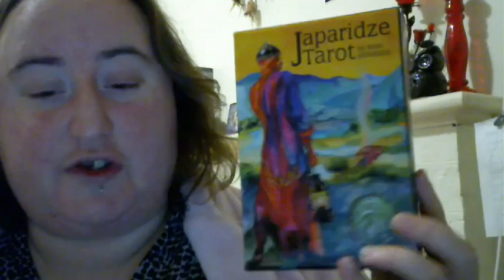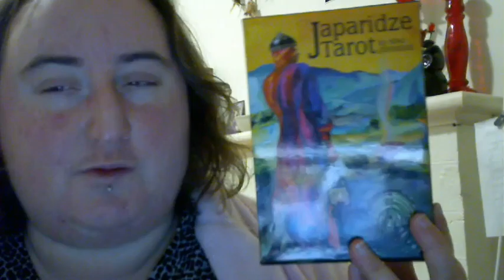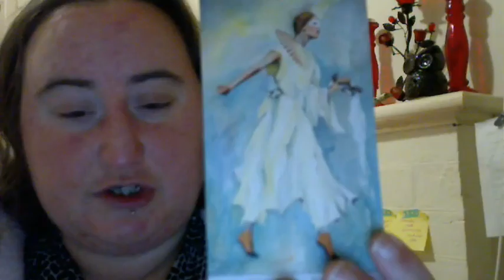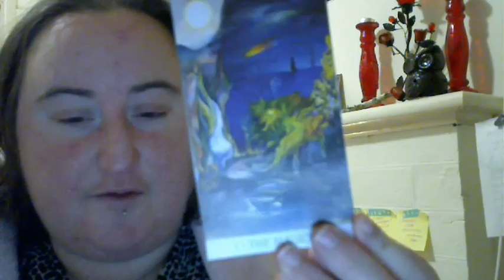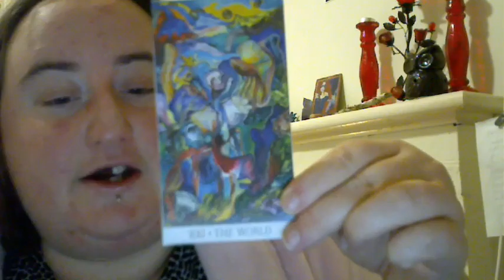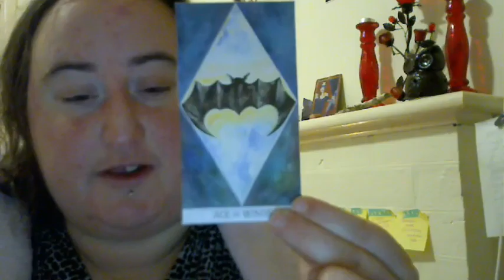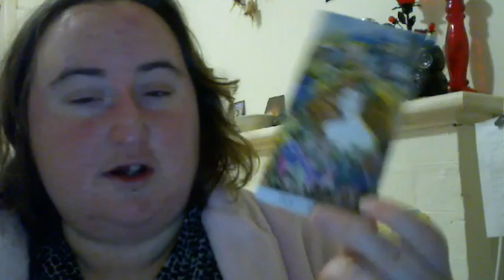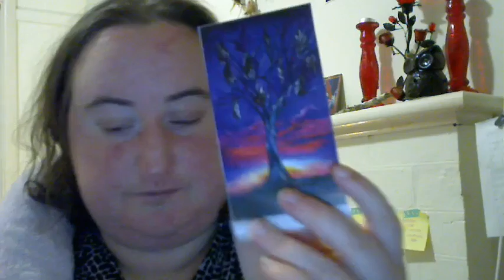TOP DECK TUESDAY : JAPARIDZE TAROT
Howdy lovelies, I am here for another week of TOP DECK Tuesday. This week I am journeying with the Japaridze Tarot? Have you used it? What have been your experiences?

What deck are you using this week?

What Deck is currently at the top of my pile?
What is the story of how this deck came into my life?
What is this decks distinct energy?
What have I been using it for?
Where do I want to our relationship next?